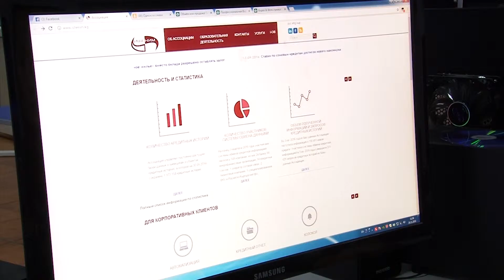кардардын насыя таржымалы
Кантип насыя таржымалы начар кардарлардын тизмесине кирип калуудан сак болуу керек? Насыя таржымалы канча убакытка чейин сакталаары жана ал эмне маалыматтары камтыыры тууралуу Улуттук банк менен "Капитал" биргеликте даярдаган "Финсабат" рубрикасында